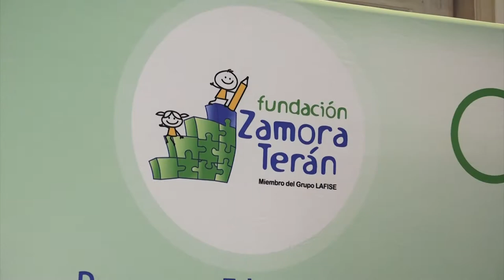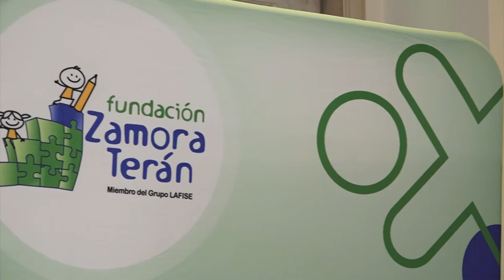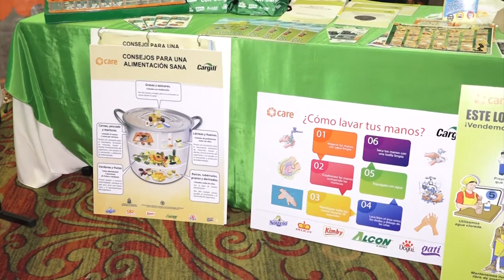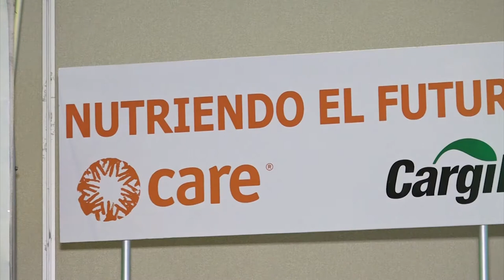Cargill presenta su informe anual "Convivencias 2018-2019"